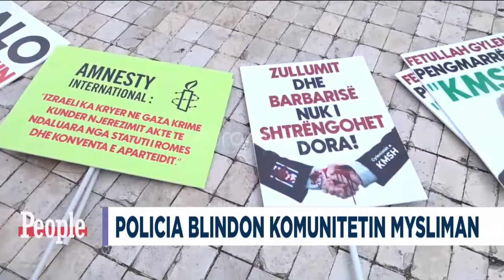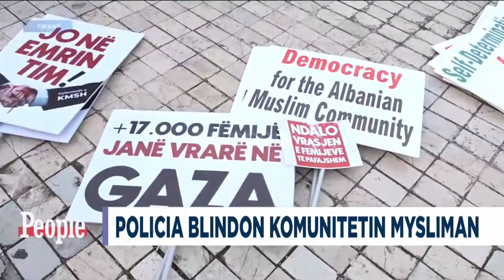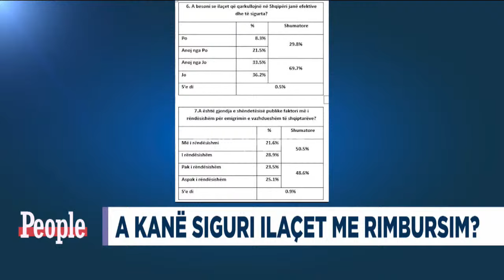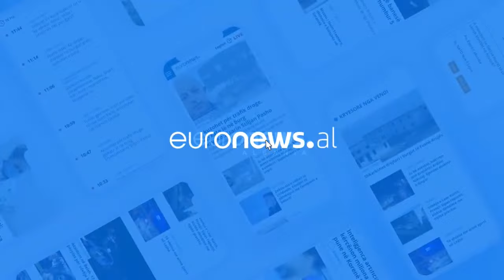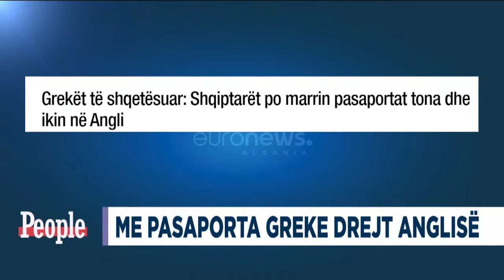Myslimanët protestojnë para Komunitetit Mysliman!